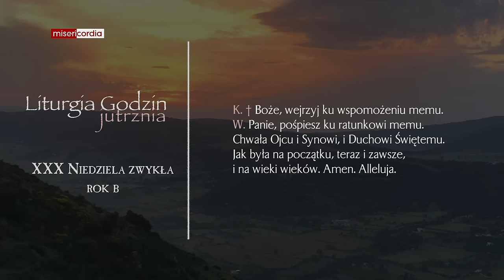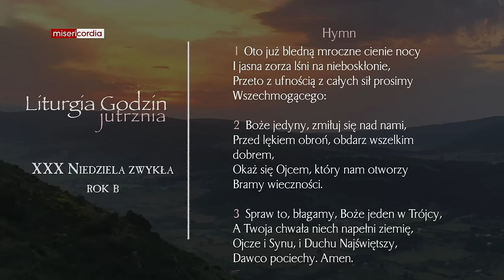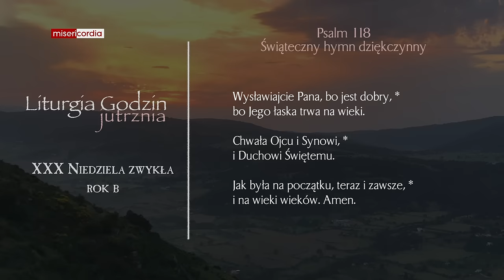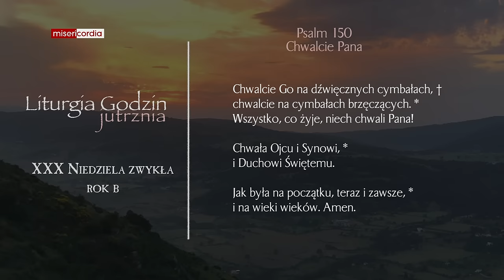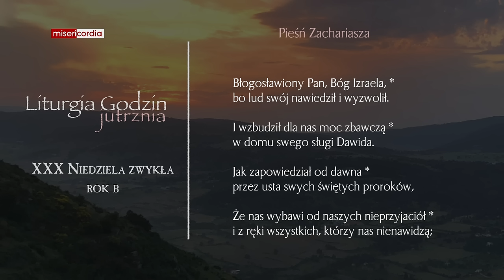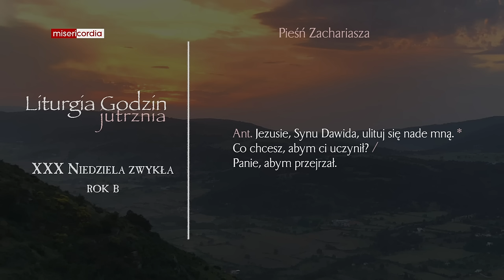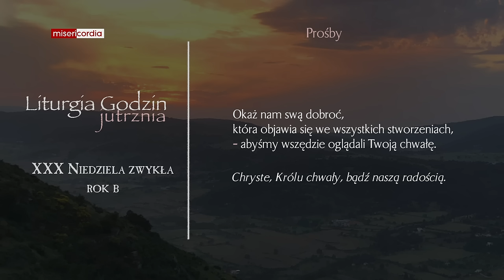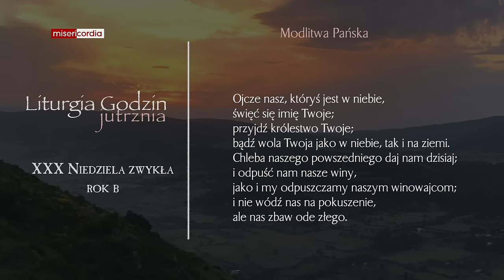Liturgia Godzin | Jutrznia | XXX Niedziela zwykła (rok B)